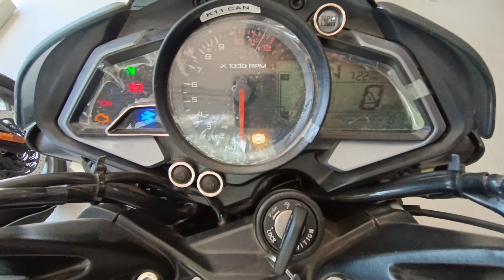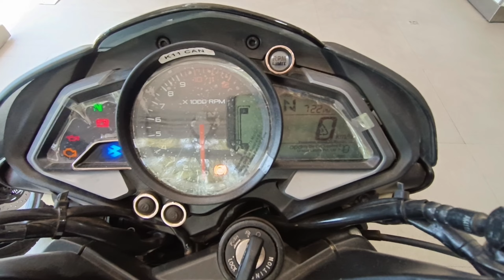2023 Bajaj Pulsar Ns160 Bs7 Dual ABS & USD Forks With New Speedometer Upgrade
Buy my Riding Gears & Modification Products
action camera
Riding jacket
Riding Shoes
Face Mask
Mobile i use